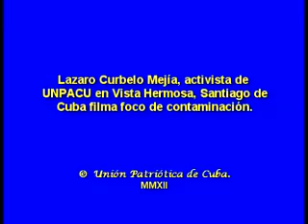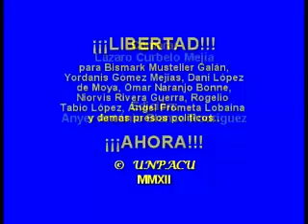Activista de UNPACU filma contaminación